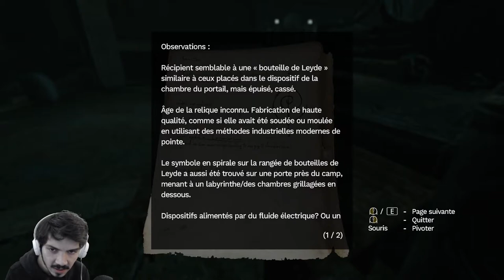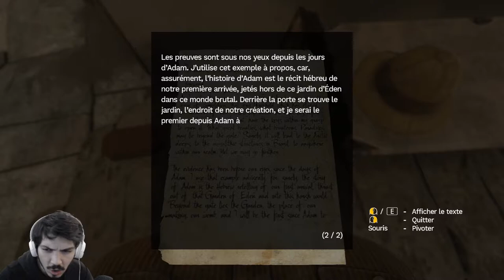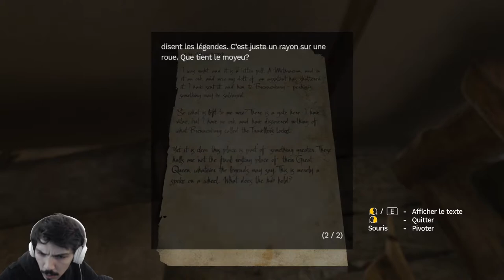RÉPARER LE PORTAIL ! - Amnesia : Rebirth Épisode 7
Plongeons de plus en plus profondément vers les enfers
La tension ne va faire que monter creshendo dans les épisodes qui vont suivre :D